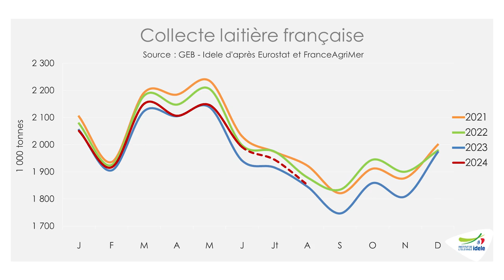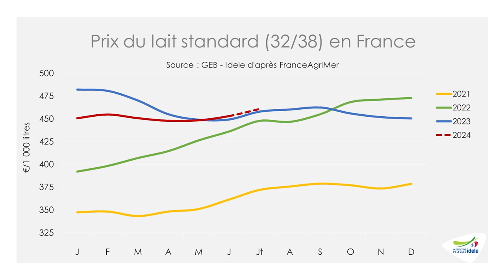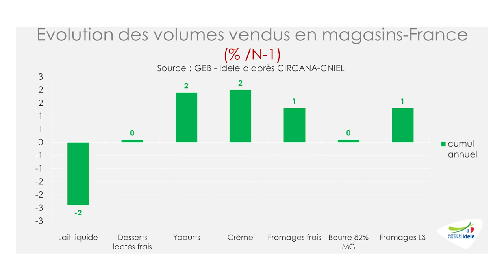Tendances L&V le marché français des produits laitiers - septembre 2024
La rentrée apparait incertaine pour la production laitière française. Après trois années de recul, la collecte a regagné en dynamisme depuis fin 2023. Cependant, l’apparition de la Fièvre Catarrhale Ovine (FCO) de sérotype 3 en août, conjuguée à la recrudescence de la Maladie Hémorragique Épizootique (MHE), suscite de vives inquiétudes au sein de la filière. La FCO 3, présente dans d’autres pays européens, affecte déjà leur collecte.